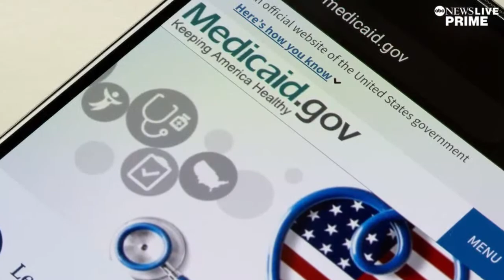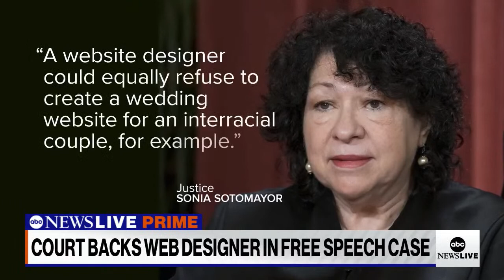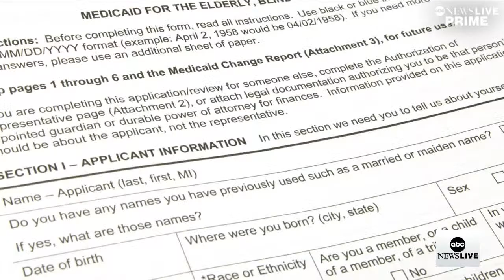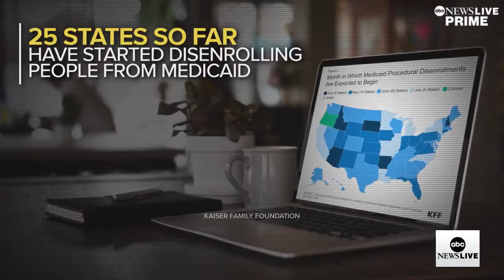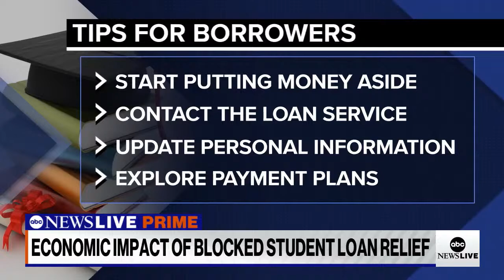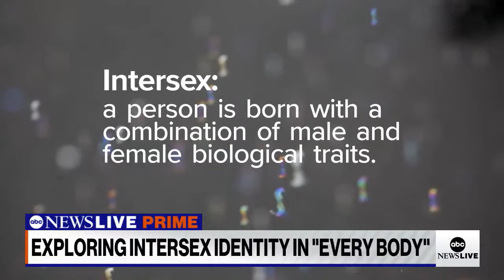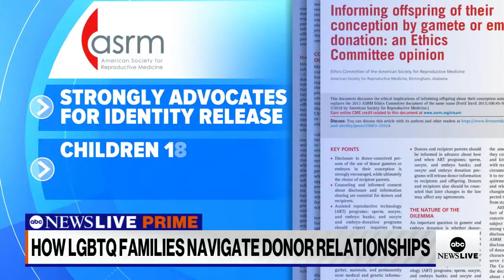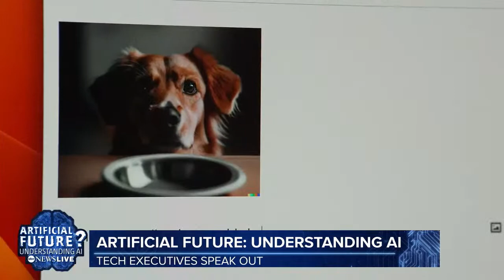ABC News Prime: SCOTUS student loan, web designer free speech ruling; COVID era health coverage ends